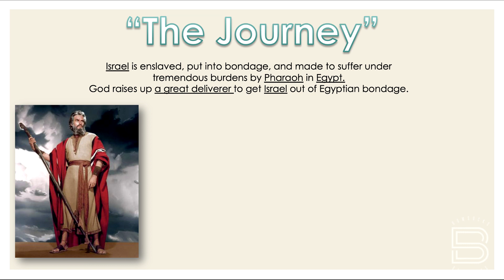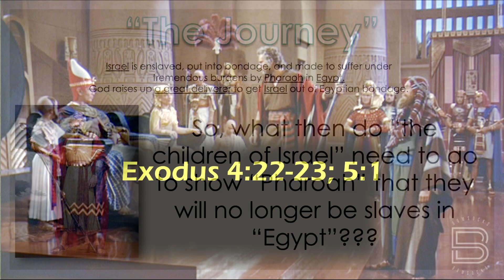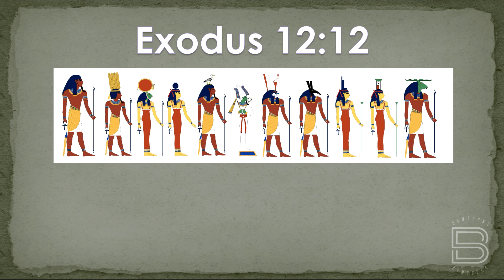BOM-BITES Episode #518 - Exodus 7-12 overview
Israel was never meant to be a slave in Egypt, so the Lord prepared a series of fantastic “object lessons” to help liberate Israel from the grasp of the Egyptians.